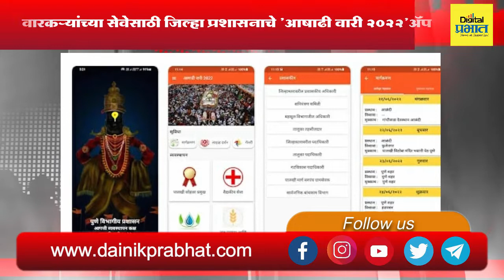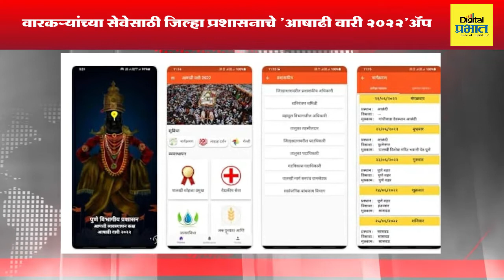प्रभात टॉप 15 न्यूज : महाराष्ट्र हादरला, सांगलीत 9 जणांची सामूहिक आत्महत्या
प्रभात टॉप 15 न्यूज मध्ये पहा : राष्ट्रीय, आंतरराष्ट्रीय, राज्य, मनोरंजन, क्रीडा क्षेत्रातील आज दिवसभरातील ठळक घडामोडी..